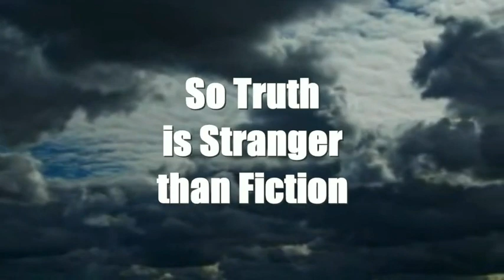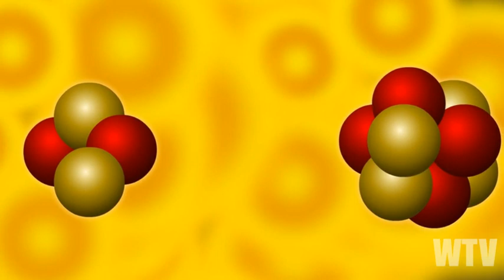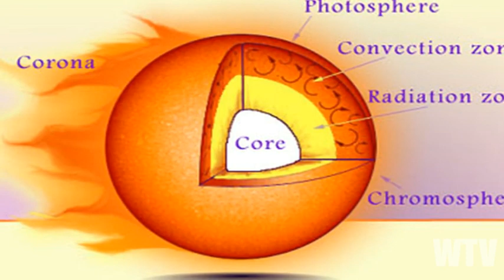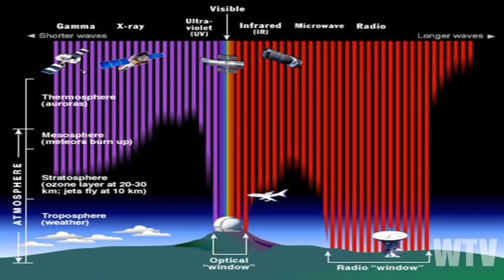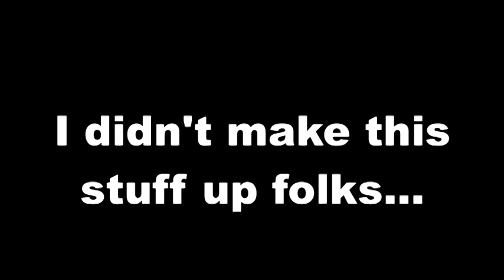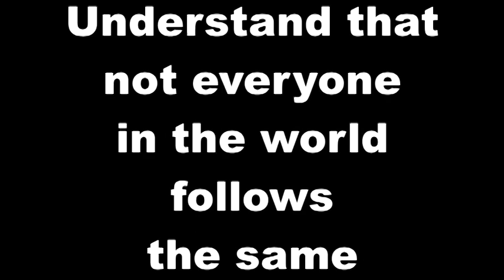What you need to know about the SUN and the truth about NUCLEAR FUSION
Here I discuss the theories behind our Sun.  Its amazing how we let things like this slip by us...always ask questions...and always do your own research...